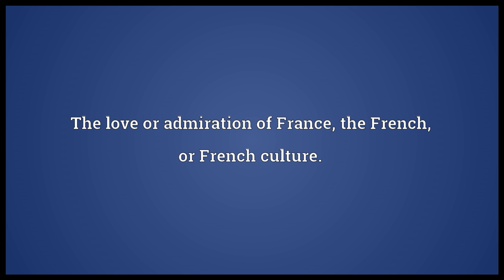Francophilia Meaning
Video shows what Francophilia means. The love or admiration of France, the French, or French culture.. Francophilia synonyms: Gallophilia, gallophilia.  Francophilia pronunciation. How to pronounce, definition by Wiktionary dictionary. Francophilia meaning. Powered by MaryTTS